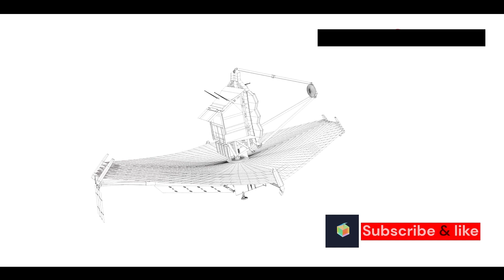James Webb Space Telescope just found a planet with city lights - it might be a new Earth | JWST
James Webb Space Telescope just found a planet with city lights - it might be a new Earth | JWST @drhomeoplus

Welcome to the Dr. Homeo Plus documentaries of 2024, where we explore the universe like never before. In this space documentary, we delve into the latest updates from the James Webb Space Telescope (JWST). This episode highlights a groundbreaking discovery—a planet with city lights—that could revolutionize our understanding of the universe. Alongside insights from NASA, SpaceX, and the latest in space and science news, we invite you to journey with us through the cosmos. Witness the stunning views from the JWST, uncover the mysteries of ancient aliens and UFOs, and marvel at the wonders of the solar system. Join us for this unparalleled universe documentary in 2024 and discover how the universe truly works.

4K: "Healing Hawaii II Oahu" ft LIQUID MIND (Music Only Version) 1 HR Nature Relaxation
The Rain Song - Led Zeppelin cover
Most Amazing Factory Videos! Incredible Mass Production Factory Manufacturing Videos
Caterpillar D12 Bulldozer
Apple Made an Incredible Pro Camera App and It's Free
💣💥 COMPARISON of the most DESTRUCTIVE EXPLOSIONS 💥💣
Blue October Live Studio Session at Radio 104.5
Timeline Of A B Type Star System (Algol Like Star)
25 Unbelievable Earth Facts
For All Mankind S03E05 Mars Landing rescored with Gustav Holst - The Bringer of War
Illgraben 28 juillet 2014, front de lave
Galactic Council Killed Human Child So Earth Unleashed Its Ancient Fleet HFY Sci‐Fi Story
Batman’s darkest villain isn’t the Joker
Punt Gun vs Armored Police Car (The Biggest Shotgun EVER !!!)
AI ROBOTS Are Becoming TOO REAL! - Shocking AI & Robotics 2024 Updates
Cheating Wife Story : Boiling Blood, This Is The Time For Epic Revenge. Audio Story
15 Scary Ghost Videos That Will Make You Wake In Fear
How to find gold if you don't own a metal detector.
Rappelling into Incredible Formations - Hourglass Cave
They Laughed At Earth, UNTIL Our Secret Fleet Was Revealed HFY Sci‐Fi Story
Icons: Jerry Cantrell of Alice In Chains
CROATIAN AIR FORCE IN ACTION FIRE ON VIR 4K
Universe Sandbox 2 - Theia Collision w/ Earth
Antarctic Dreams: Expedition Trip to the End of the World - 4K Lindblad Nat Geo Resolution
행성 자기소개~ planet
More Very Hot GFS Ensemble Members Today? 30th June 2024
Terrifying Places NASA REFUSES To Explore
Oak Island "Exciting New Find"
World’s Toughest Boat Trips Egypt Free Documentary
Wildlifers 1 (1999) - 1 Best Comic Furry Comics
Rockwell C-1057 "Breadbox" Space Shuttle Concept
Star Trek - Dominion Dominance
EVERYTHING you need to know about REVERB - Free Course with Marc D. Nelson Produce Like A Pro
The TERRIFYING Last Minutes of Paul Walker
HOW TO FIND GOLD EVERY TIME IN WASHES OR HILLSIDES
Cozmic Zoom app : Zoom into the Universe
UNDEFEATED BEST EPIC MUSIC OF 2017 (Famous Artists - Part 1)
Mr Bean in Matrix
Parker Schnabel Just Announced His Wife's Pregnancy Gold Rush
Top 5 Spectacular Bird Releases - Bird Racing
Java Language Futures - Spring 2024 Edition
NOOB vs HACKER: I Cheated in a PLANET Build Challenge!
Breaking: Lakers Sign Max Christie To Four Year Deal
🌙 MOON IMPACT ► First person view
Shocking UFO Encounter at Westall School Close Encounters 105
Loser Reincarnated & Gained a System to Tame Dragons & Evolve Them Manhwa recap - Anime
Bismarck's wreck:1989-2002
SPEED COMPARISON 3D Trains 🚂